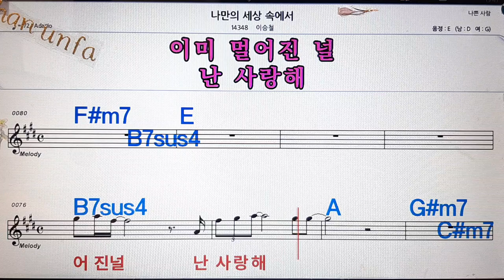나 만의 세상 속에서/이승철💋노래방, 통기타 , 코드 큰악보, 가라오케, 반주💖Karaoke, Sheet Music, Chord, MR